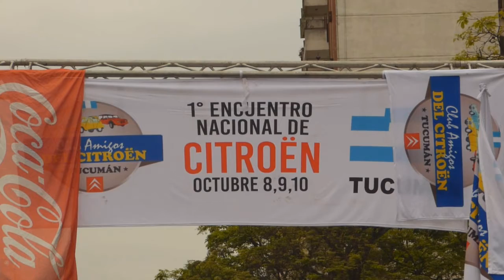PRIMER NACIONAL CLUB AMIGOS DEL CITROEN TUCUMAN 2021-PARTE 2